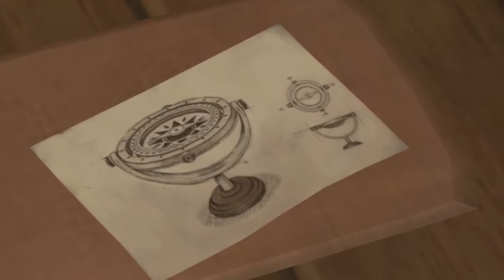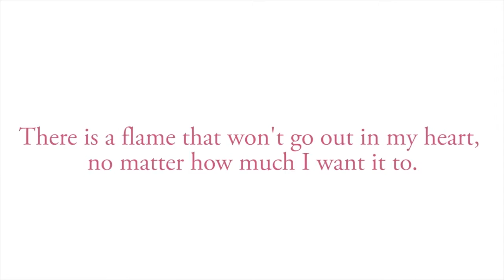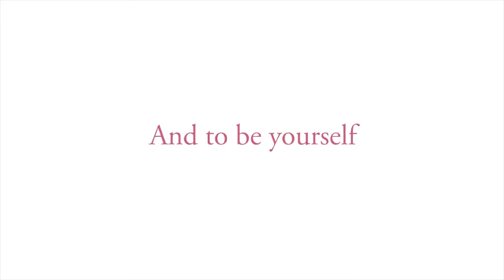Tales of Berseria [PS4, PC]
Видео трейлер Tales of Berseria для PS4, PC от Bandai Namco Games